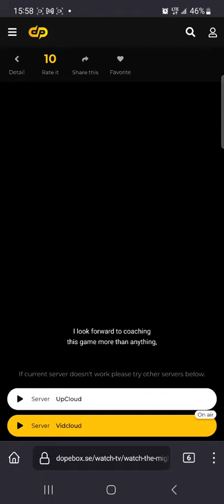🤔WalNuts RaiSins y Chocolate kiss drops PanCakes🤔